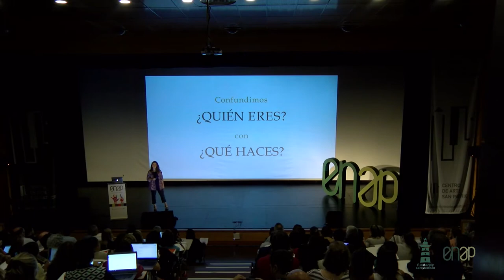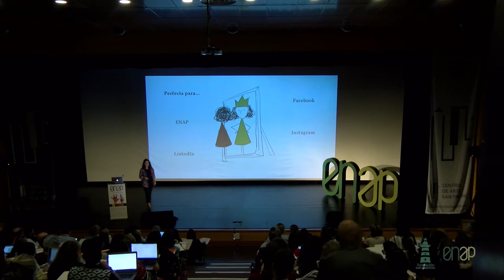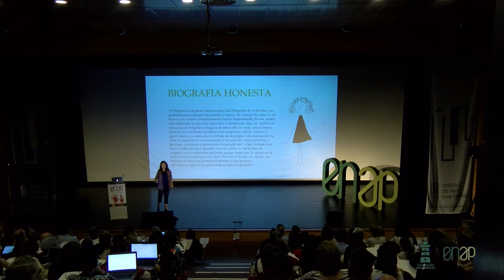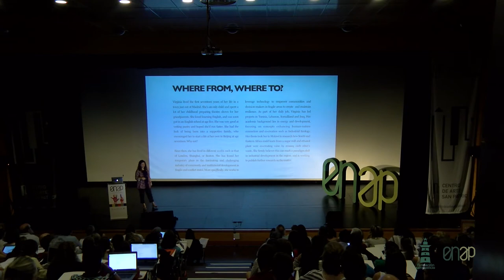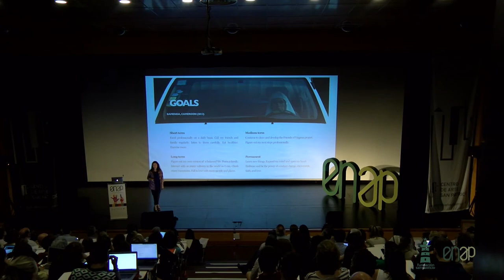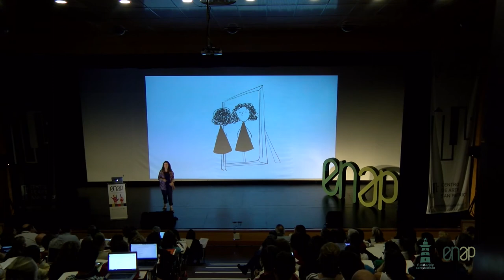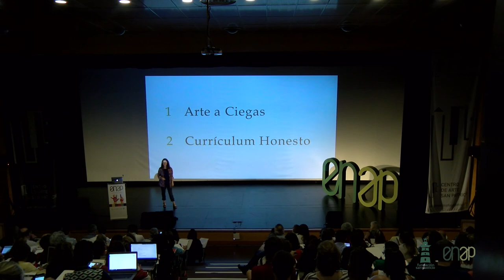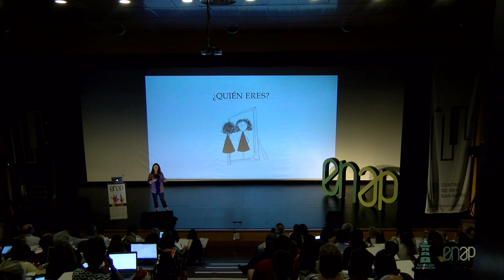VIRGINIA ALONSO NAVARRO - "El candidato humano: el Curriculum honesto" - ENAP 2017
"El candidato humano: el Curriculum honesto"

Virginia Alonso Navarro

Directora de Innovación en AKTEK